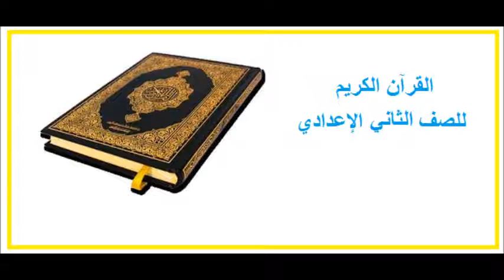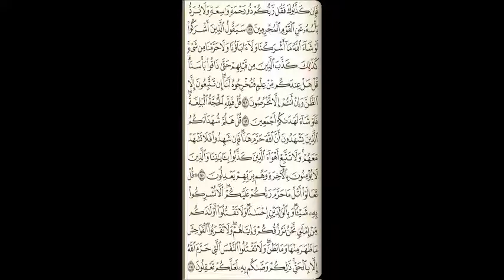قرآن كريم للصف الثاني الإعدادي من الآية 143 147 سورة الأنعام